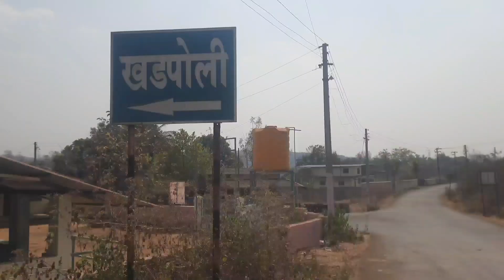बारवाई किल्ला |खडपोली | चिपळूण | रत्नागिरी | Barvai Fort | Khadpoli | Chiplun | Ratnagiri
बारवाई किल्ला
Barvai Fort
किल्ल्याची ऊंची :  800
किल्ल्याचा प्रकार : गिरीदुर्ग
डोंगररांग: रत्नागिरी ,कोकण
जिल्हा : रत्नागिरी
श्रेणी : मध्यम
चिपळूणच्या जवळ असलेला हा दूर्ग सह्याद्रीच्या मुख्य रांगेपासून वेगळ्या असलेल्या डोंगरावर वसला होता. पेढांबे येथे सापडलेल्या ‘दसपटीचा इतिहास’ या पुस्तकात या किल्ल्याचा उल्लेख आढळतो. किल्ल्याचे स्थान व रचना पाहता या किल्ल्याचा उपयोग टेहाळणीसाठी करण्यात आला असावा.
पहाण्याची ठिकाणे :
किल्ल्यावर कुठलेही अवशेष शिल्लक नाहीत. किल्ल्याच्या पठारावर देवराइत भैरी देवीची मुर्ती आहे. पठारावर पश्चिमबाजूच्या टेकडीवर एक वीरगळ उघड्यावर जमिनीत पुरलेली आहे. स्थानिक लोक त्याला ‘वेताळ’ म्हणून ओळखतात. त्याच्या थोडे पूढे जावून खाली उतरल्यावर एक छोटी गुहा आहे, पण आता ती बुजलेली आहे.
किल्ल्याच्या उत्तरेकडील टेकडीवर चढल्यावर दगडात कोरलेले खोदलेले ४ फूट X ४ फूटचे तीन चर दिसतात. यांचा पुढील भाग निमुळता होत जाऊन तो कड्याच्या टोकापर्यंत जातो. या चरांचे नक्की प्रयोजन समजत नाही. कदाचित गडवरून टेहळणी/मारा करतांना या चरांचा ऊपयोग आडोसा म्हणून होत असावा. याच टेकडीवर घरांच्या जोत्याचे अवशेष दिसतात गडावर कुठेही पाण्याची सोय नाही.
पोहोचण्याच्या वाटा :
राहाण्याची सोय :
गडावर रहाण्याची सोय नाही. खडपोलीतील सुकाइ मंदिरात किंवा उगवतवाडीतील मंदिरात रहाण्याची सोय होऊ शकते.
जेवणाची सोय :
गडावर जेवणाची सोय नाही.
पाण्याची सोय :
गडावर पिण्याच्या पाण्याची सोय नाही.
जाण्यासाठी लागणारा वेळ :
उगवतवाडीहून २ तास.
भटकंती/दुर्ग/बारवई/ कोकणातील बरेच किल्ले काळाच्या ओघात नष्ट झाले असुन आज नावापुरते इतिहासाच्या पानात उरले आहेत. असाच एक शिवपुर्वकाळात नष्ट झालेला व केवळ दसपटीचा इतिहास या पुस्तकातुन डोकावणारा किल्ला म्हणजे किल्ले बारवई. पेढांबे येथील शिंदे घराण्याकडे असलेल्या दसपटीचा इतिहास या पुस्तकात बारवाई किल्ल्याचा उल्लेख येतो. सह्याद्री डोंगर रांगेपासुन सुटावलेल्या डोंगरावरील या किल्ल्याचे स्थान पाहता देश व कोकण यांना जोडणाऱ्या तिवरे घाटाच्या रक्षणासाठी व टेहळणीसाठी या किल्ल्याचा वापर केला जात असावा. आज या डोंगरावर किल्ला म्हणुन कोणतेही अवशेष शिल्लक नसुन काही वास्तुचे तुरळक अवशेष दिसुन येतात. कदाचित हा किल्ला बांधतानाच अर्धवट राहीला असावा. किल्ल्याच्या पठारावर जाण्यासाठी आसपासच्या पेढांबे, उगवतवाडी, सुतारवाडी, खड्पोली अशा अनेक गावातुन वाटा असल्या तरी गाने गावातुन किल्ल्यावर जाण्यासाठी सर्वात जवळचा मार्ग आहे पण त्यासाठी खाजगी वाहन सोबत असायला हवे. चिपळूण ते गाणे हे अंतर २० कि.मी.असुन चिपळूण-बहादुरनाका-खड्पोली-गाने असा गाडीमार्ग आहे पण यातील शेवटचे २ कि.मी. कच्चा रस्ता आहे. हा रस्ता गावात जेथे संपतो तेथुन समोरच किल्ल्यावर जाणारी पायवाट आहे. किल्ल्यावर अनेक ढोरवाटा असल्याने तसेच तुरळक अवशेष विखुरलेल्या अवस्थेत असल्याने गावातुन वाटाड्या घेणे उत्तम अन्यथा अवशेष शोधण्यात बराच वेळ वाया जातो. गावातील पायवाटेने दहा मिनिटात आपण किल्ल्याच्या माचीवर पोहोचतो व समोर बारवाई किल्ल्याच्या पुर्व-पश्चिम पसरलेल्या टेकडीचे दर्शन होते.